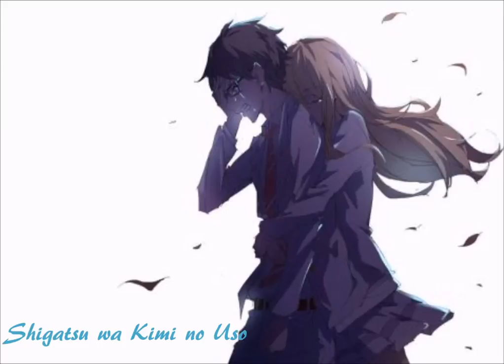Saddest Song music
really sad